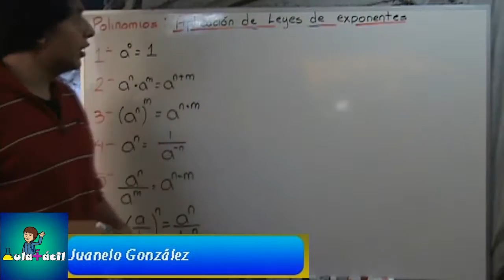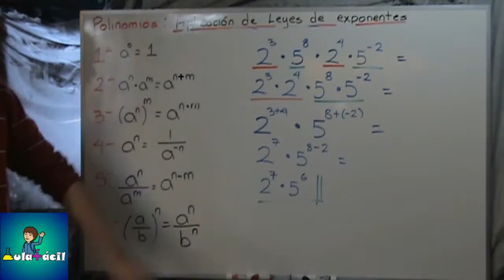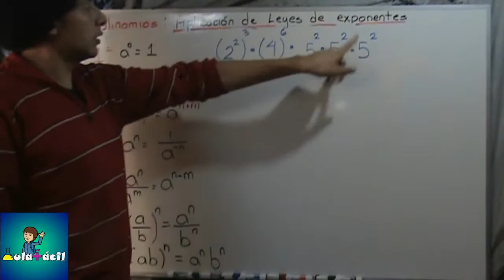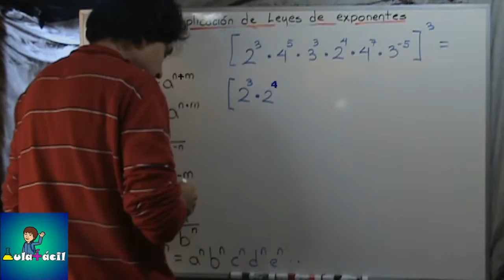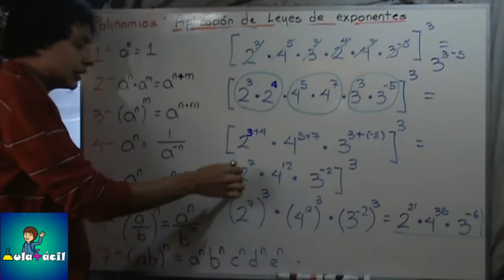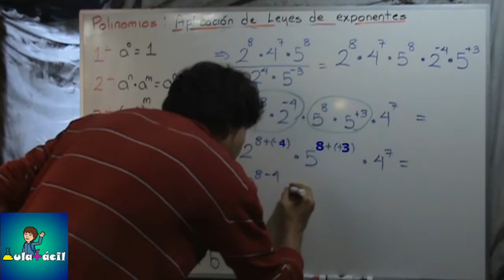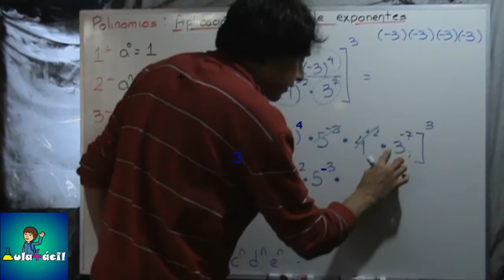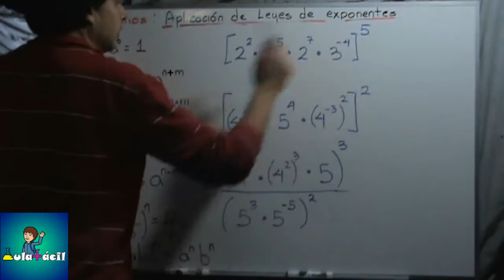035 Aplicación de las leyes de los exponentes 3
Continuando con las leyes de exponentes, en este viideotutorial veremos cómo reducir expresiones numéricas más complicadas empleando las Leyes de los exponentes